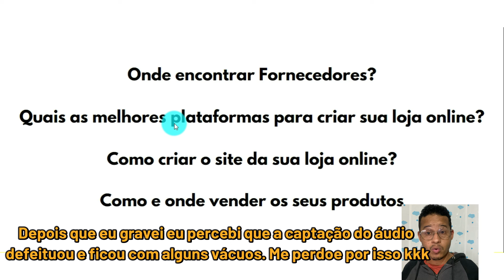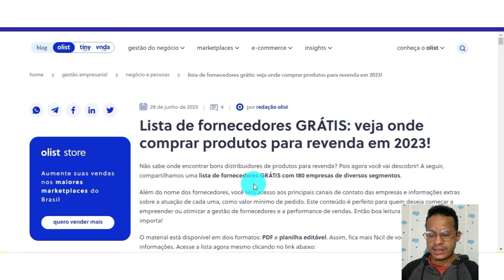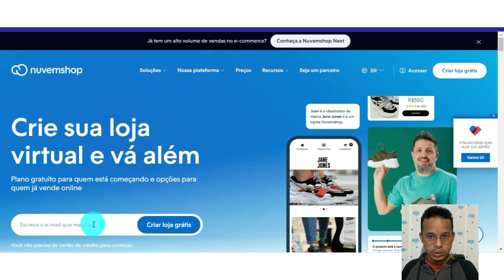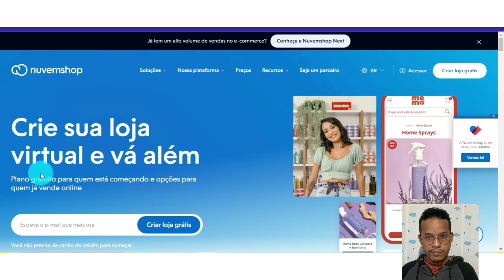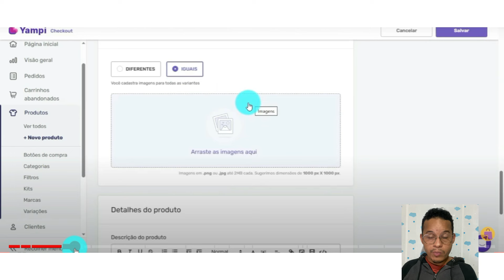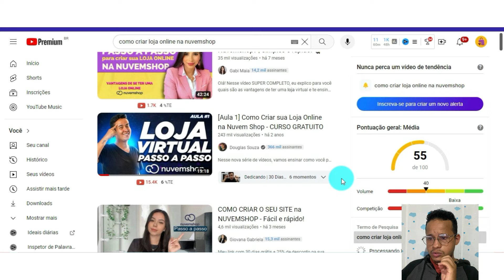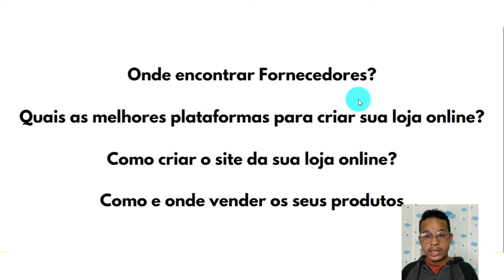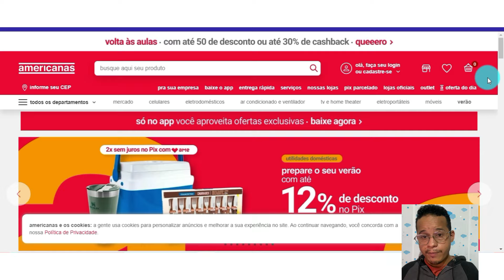LOJA ONLINE: Como Começar uma Loja Online em 2024 | GUIA COMPLETO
Aprenda a como começar uma loja online neste começo de ano. Neste vídeo eu detalho e trago informações atualizadas de tudo o que você precisa para começar uma Loja Online.

Faaaaala, galera!
Todo mundo sempe planeja criar um negócio todo começo de ano e hoje eu trago para vocês um guia de como abrir uma loja online em 2024. Neste guia eu mostro onde encontrar fornecedores, quais as melhores plataformas para criar uma loja online, onde criar o site da sua loja online e como vender os seus produtos. É super importatíssimo assistir o conteúdo até o final, pois é meu desejo que você tenha todas as informações na mão para tirar sua Loja Online do Papel.

Ganhe R$ 50 reais em créditos para criar sua Loja na Yampi.

CRIE SUA LOJA NA SHOPIFY A PARTIR DE $ 1 DÓLAR

*VEJA TAMBÉM* 🤩👇🏽

Capítulos:
0:00 Início
1:36 Onde encontrar fornecedores para sua Loja Online
6:06 Quais as melhores plataformas para criar sua Loja Online
12:28 Como criar o site da sua Loja Online?
16:29 Como e onde vender os seus produtos?

*sobre mim e a Primeira Loja Online*: eu me chamo Marcos Vinicius e trabalho com Marketing Digital há 4 anos. Criei a Primeira Loja Online para compartilhar tudo o que tenho aprendido com o objetivo de te ajudar a ter a sua independência financeira com uma Loja Virtual. 🙌🏾